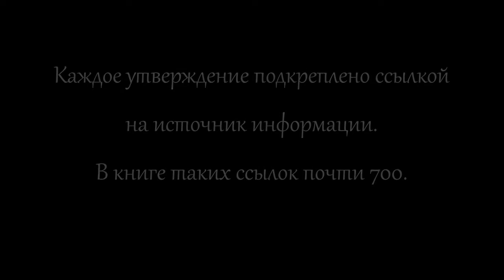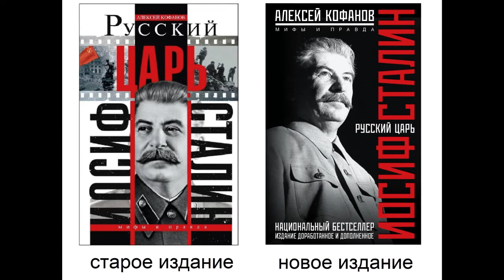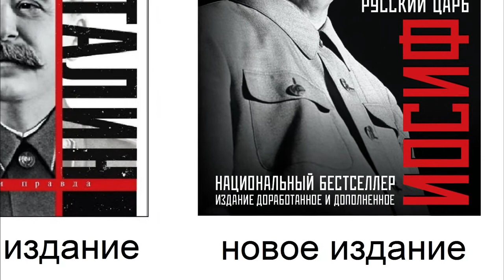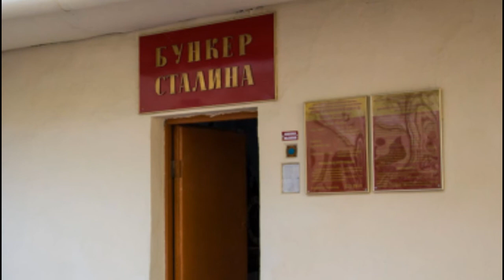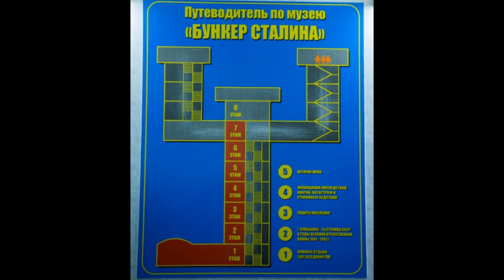38. Сталин - полководец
Продолжение моей книги "Русский царь Иосиф Сталин", в 3-й редакции. Читает автор.
московская паника октября 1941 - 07:00
подготовка сталинградской победы - 20:31
сыновья - 27:41